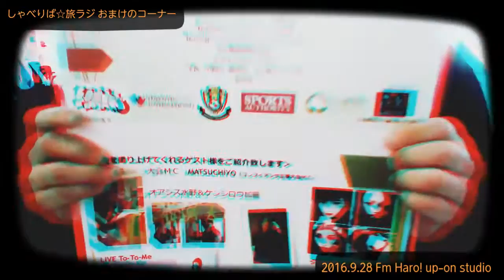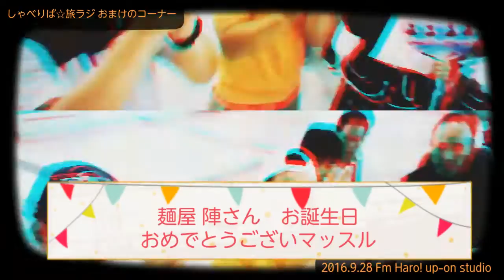しゃべりば☆旅ラジ公開生放送＆おまけのコーナー 2016.9.28 Fm Haro! up-on studio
★パーソナリティー Matsuchiyo
★キャスト  オアシス水野、ケンシロウ加藤
★スペシャルゲスト  To-To-Me

■放送局 Fm Haro!(76.1MHz)up-on studio